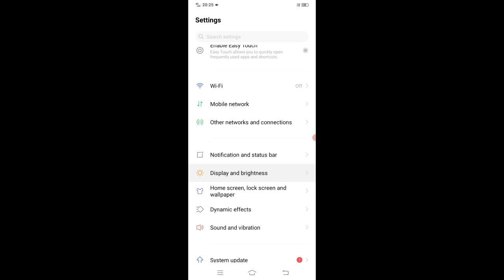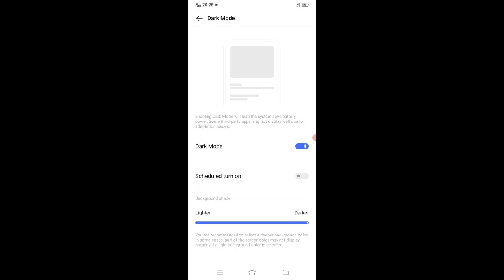VIVO Y20 How To Fix Dark Mode Background Apply Settings